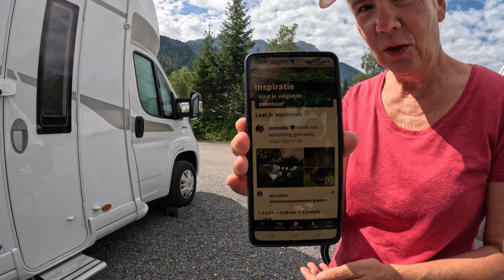Vlog #063 - Ehrwald en Lermoos op de fiets en… slecht weer!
We pakken de fietsen op om door het dal te fietsen, want hier de bergen in zonder accu is geen doen. Een rondje Biberwier, Ehrwald en Lermoos. Prachtige paden, mooie bossen en lieflijke plaatsjes, heerlijk, wat een paradijs!

Midden in de Zugspitze Arena met een geweldig uitzicht zitten we op een bankje en eten een broodje met jam. Het is 27 graden en drukkend als we verder fietsen naar Lermoos. Wat een geluk dat wij hier fietsen in Oostenrijk, zonder regen en met de natuur om ons heen!

De bergen, huizen, bruggetjes met watertjes, houtstapels, bloemen, alles trekt aan ons voorbij en dan zijn we zomaar ineens weer bij de camper. ’s Avonds komt er slecht weer aan, donder, bliksem en veel water. Gezellig 😊!

Volg onze reis op YouTube, zie link in de Bio